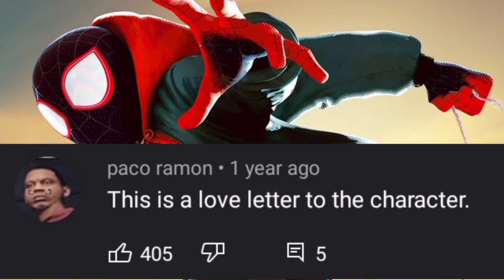Spider-Man: into the spider-verse, with English lessons!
Radioactive

Emitting or relating to the emission of ionizing radiation or particles.

Channel about the English language and languages in general.
English, Portuguese and Spanish clips, cuts and fast lessons with pop culture media such as video games, movies, books, comic books, TV series and social media including shorts from Tik Tok, Facebook, and of course YouTube.